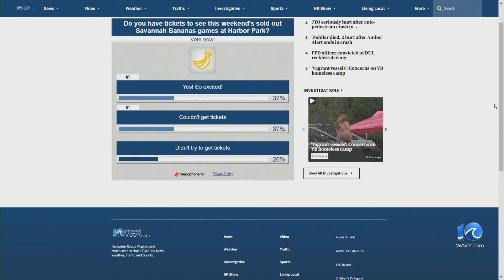Savannah Bananas take over Harbor Park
The Savannah Bananas are one of the biggest parties of summer baseball, and from Friday through Sunday, Harbor Park in downtown Norfolk will be their home.